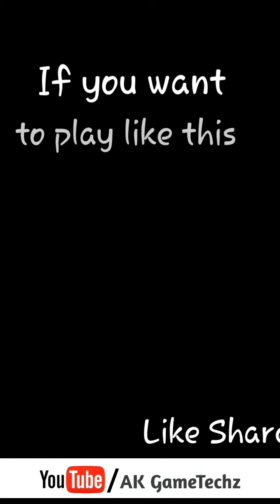Playing monster masters in portrait mode | monster master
In this video I am playing monster masters in portrait mode
Do you want to play monster masters in portrait mode ?
If you want to play like this PLEASE COMMENT.